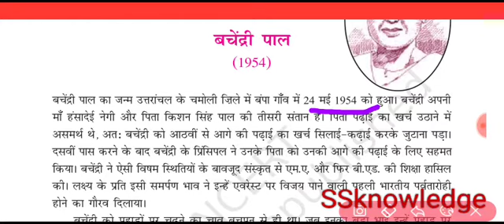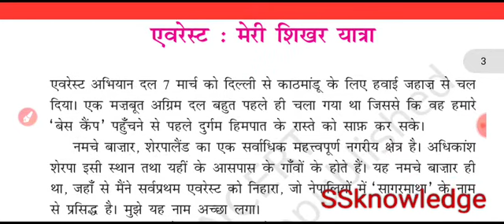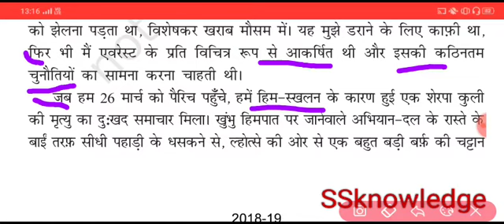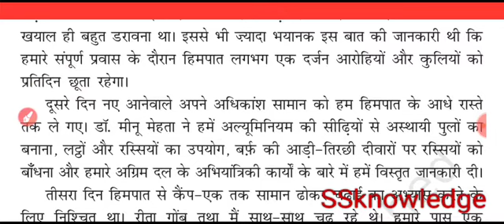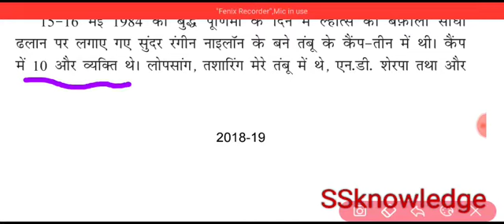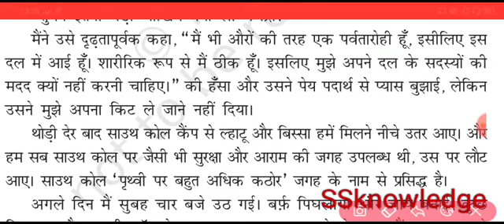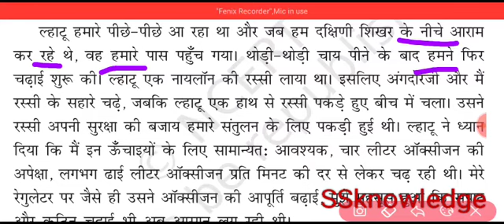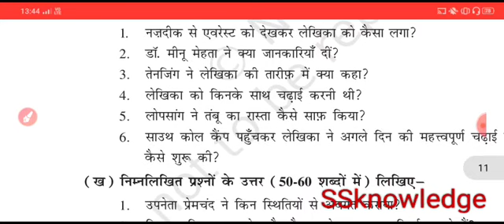SSknowledge पाठ-3 एवरेस्ट मेरी शिखर यात्रा (बछेंद्री पाल) जेएनवी हिंदी क्लासेज, एनसीईआरटी हिंदी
पाठ-3 एवरेस्ट मेरी शिखर यात्रा (बछेंद्री पाल)
जेएनवी हिंदी क्लासेज, एनसीईआरटी हिंदी